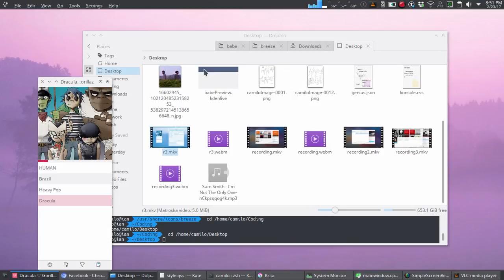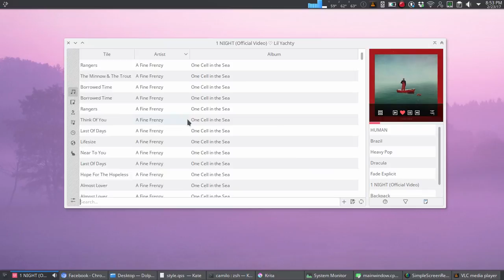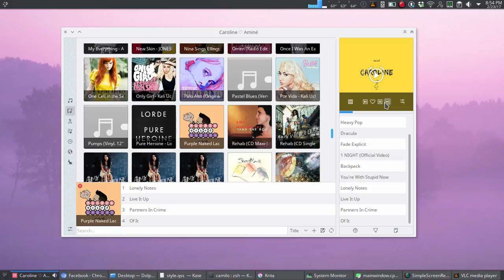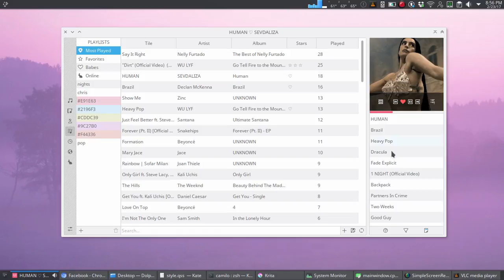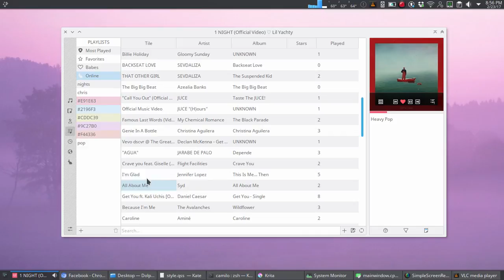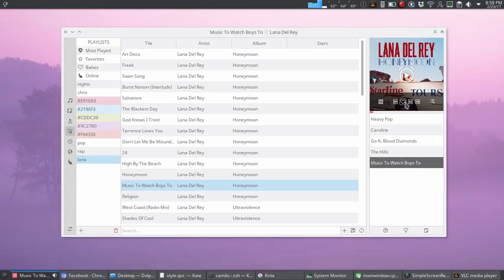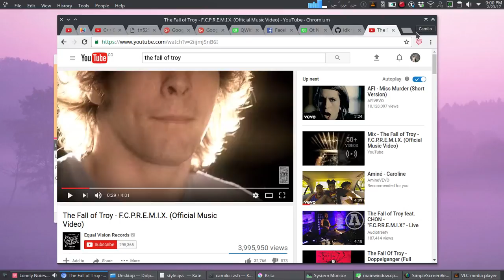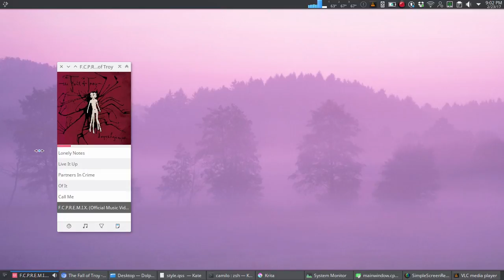Babe Qt Music player progress - Feb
progress so far